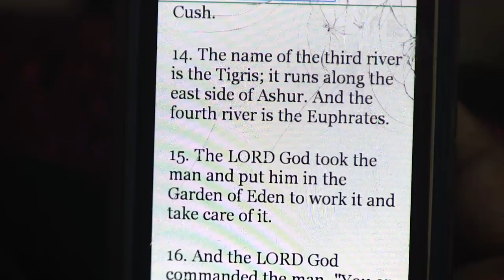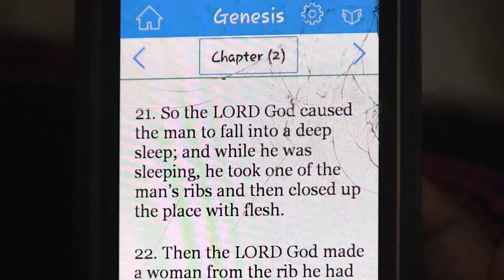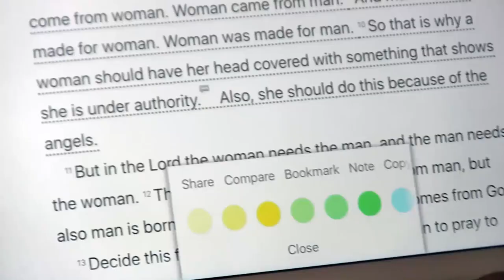A WOMAN WITH PURPOSE //EVERY WOMAN MUST WATCH THIS //WITH PROPHETESS T.E MAKANANISA